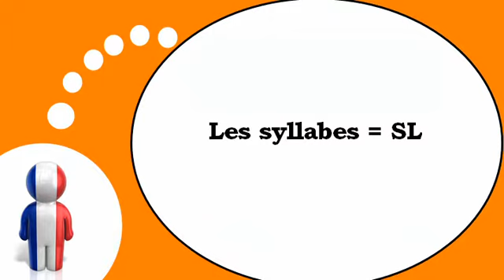Aprender francês = As sílabas com # SL